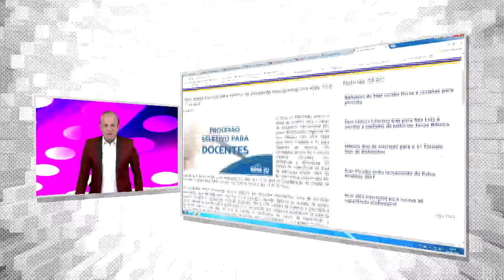SESC INSCRIÇÕES SELETIVO DOCENTES DIAS 10 e 11 DE ABRIL